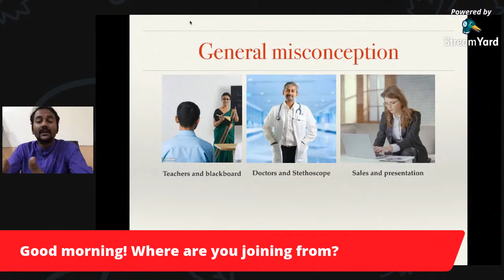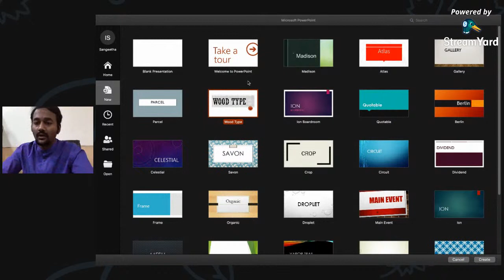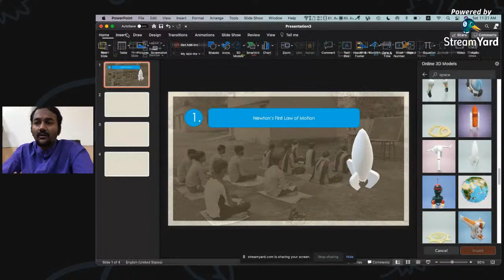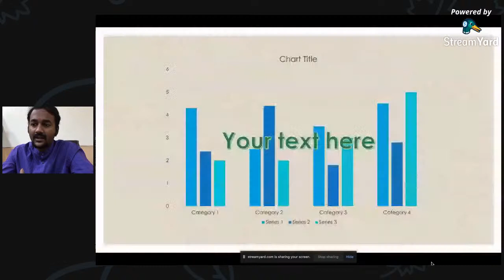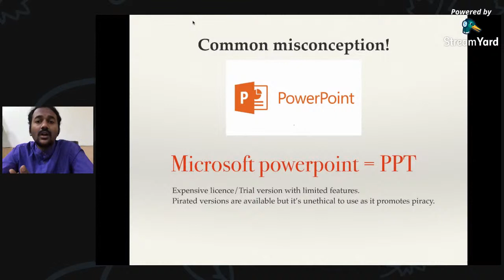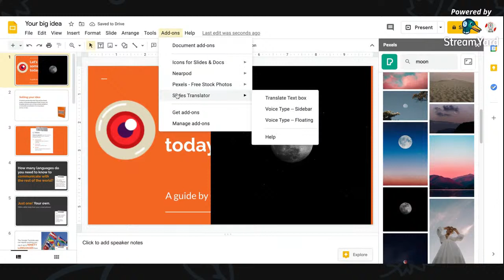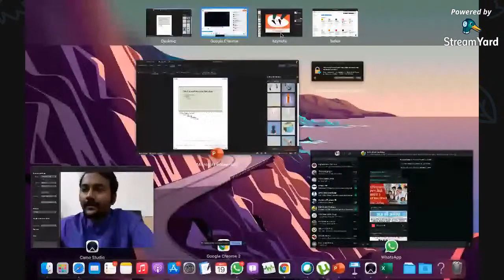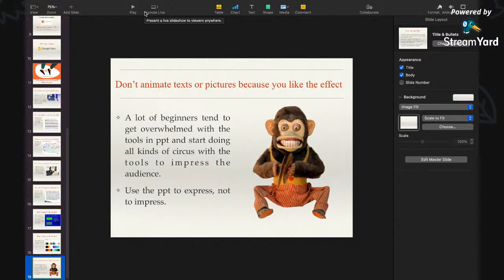प्रोफेशनल PPT कैसे बनाए ?